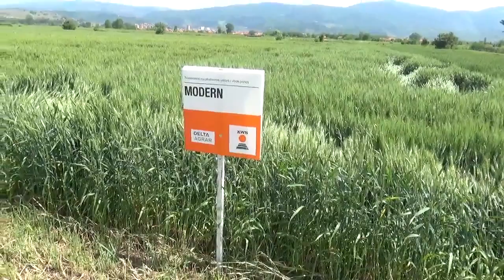Polje ozimih strnih žita 08.06.2023.